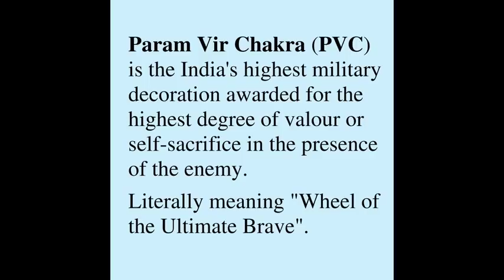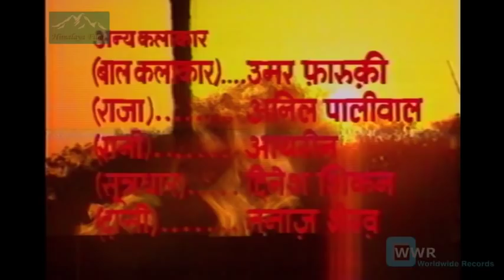Param Vir Chakra Major Shaitan Singh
Major Shaitan Singh Bhati, PVC (1 Dec 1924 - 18 Nov 1962)
In order to crush the rampant advancement of the Chinese Army in Ladakh, the 114 infantry Brigade deployed the C Company of 124 men on Rezang La pass, commanded by Major Shaitan Singh. Facing bone-chilling temperature at a height of 16,420 feet, and that without any artillery support, Major Singh and his men repealed successive attacks of enemies equipped with sophisticated ordnance. Fighting till their last bullet, he and his warriors ferociously annihilated 1310 encroachers against incredible odds and watched others retreating in their own dying moments. Including Major Singh, 112 Indian soldiers martyred in what would become one of the most gruesome battles ever fought by the Indian Army.